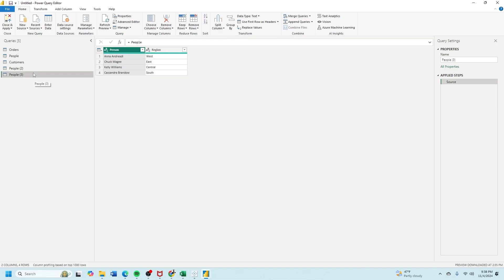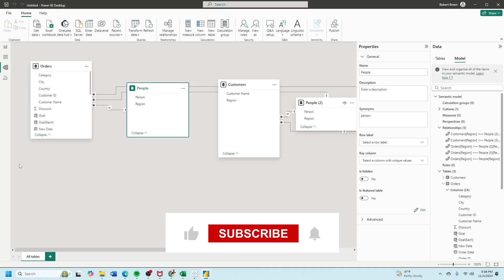How to Duplicate a Table in Power BI - Power Query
Enhance your Power BI dashboards by mastering the art of duplicating tables using Power Query! 🗂️ Whether you're a data analyst, business intelligence professional, or just getting started with Power BI, understanding how to efficiently duplicate and manage tables is essential for streamlined data modeling and insightful reporting. In this comprehensive tutorial, we'll explore how to duplicate a table in Power BI, the differences between duplicating and referencing tables, and best practices for maintaining a clean and efficient data model. Perfect for creating flexible and dynamic data structures that align seamlessly with your business needs! 🚀✨

What You'll Learn:
🔹 Duplicating Tables with Power Query:
Discover how to create exact copies of existing tables in Power BI using Power Query, enabling you to reuse and modify data structures efficiently.

🔹 Understanding Duplicate vs. Reference:
Learn the key differences between duplicating a table and referencing a table, and when to use each method to optimize your data model.

🔹 Managing Data Relationships:
Understand how duplicated tables interact with your data relationships, ensuring data integrity and consistency across your reports.

🔹 Enhancing Data Modeling:
Gain insights into structuring your data models for maximum flexibility and performance, enhancing your overall Power BI reporting capabilities.

Why Learn This:
💡 Improve Data Management:
Duplicating tables allows you to manage your data more effectively, creating tailored data views without altering the original datasets. 📈📉

🚀 Boost Analytical Skills:
Mastering table duplication techniques in Power BI enhances your ability to create sophisticated and flexible data models, making you a more valuable asset to your team. 🧠💼

🌟 Create Professional Dashboards:
Learn to build polished and insightful dashboards that leverage multiple data views, providing comprehensive insights to stakeholders. 🏆✨

📊 Facilitate Better Data Analysis:
With customized tables, you can perform more detailed and specific analyses, leading to deeper insights and more informed business decisions. 🔍📊

👥 Enhance Team Collaboration:
Effective data modeling fosters better communication and collaboration within your team, ensuring everyone has access to the data views they need. 🤝🔗

🛠️ Expand Your Power BI Toolkit:
Adding table duplication techniques to your Power BI skills enables you to create more dynamic and versatile visualizations, enhancing your overall data presentation capabilities. 🛠️📚